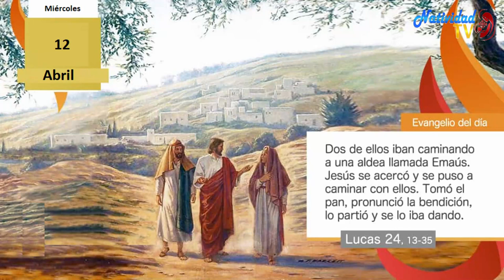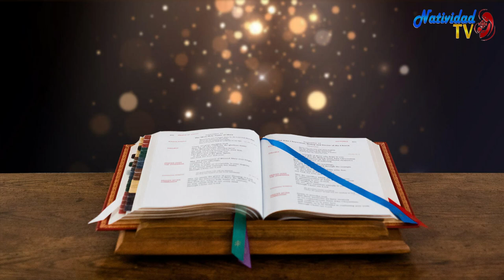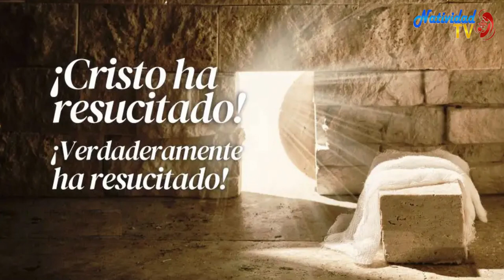EVANGELIO DE HOY | Pbro. Juan Carlos Gómez Yánez / Miércoles, (12/04/2023)